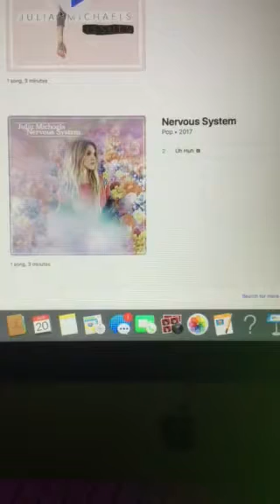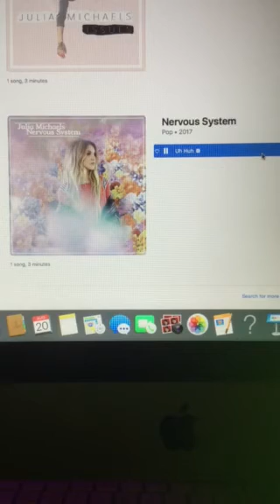The Riley King Radio Show at 6am